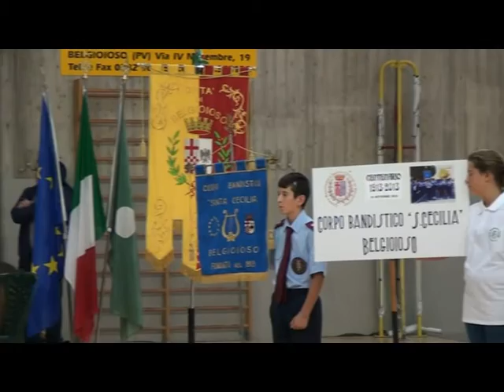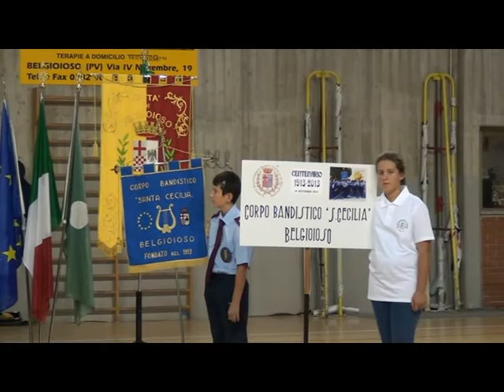BELGIOIOSO-LA NOSTRA BANDA FESTEGGIA S.CECILIA.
IMMAGINI RICORRENTI ALLA FESTA PER IL CENTENARIO DI FONDAZIONE DELLA NOSTRA GLORIOSA BANDA S.CECILIA.(2013) PARTECIPAVANO  LE BANDE DI VIGEVANO,ROSATE,E CANEGRATE.